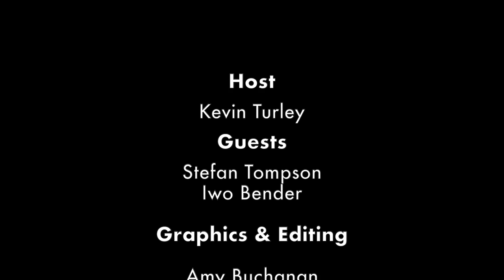Euro Express #11: Poland with Stefan Tompson and Iwo Bender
Today EWTN GB's Euro Express rolls into Poland. There our host Kevin Turley meets again with Iwo Bender, EWTN's Central Europe Manager, and welcomes on board filmmaker Stefan Thompson. Together they discuss all things about Poland and the media. And how today's Catholics appear to want a return to traditional beliefs and practises. So grab your tickets for another exhilarating whistle stop discussion.